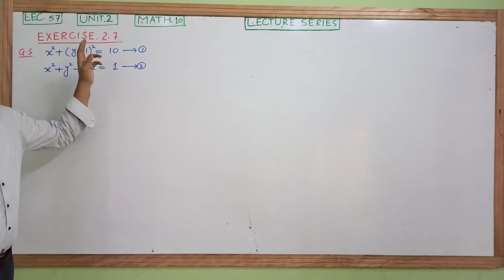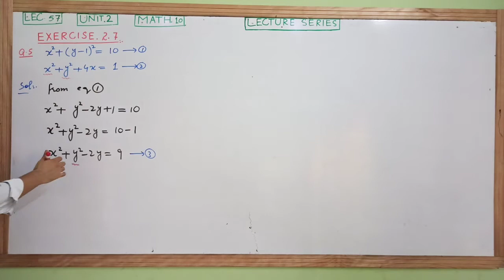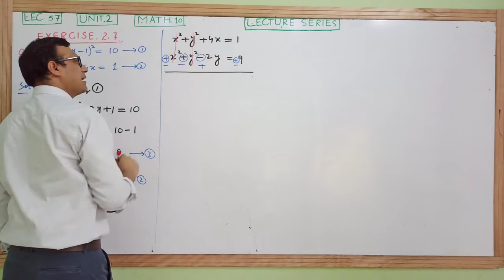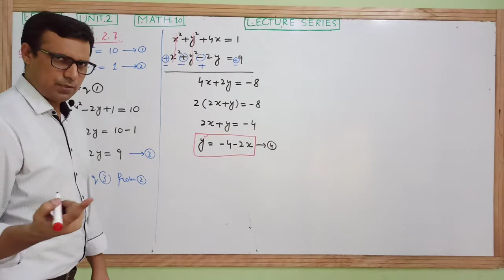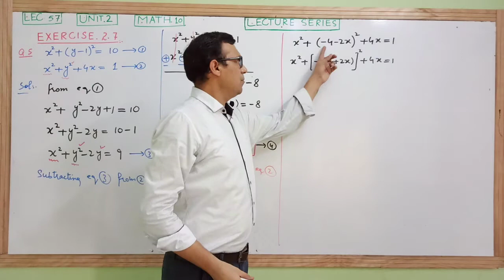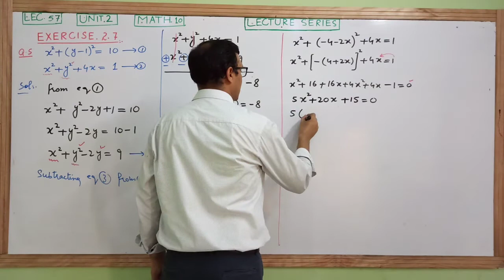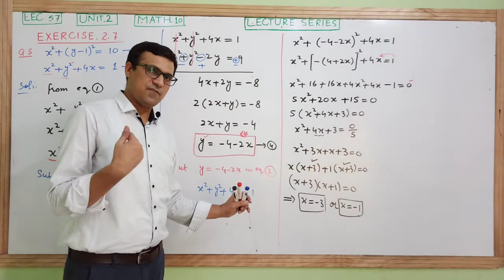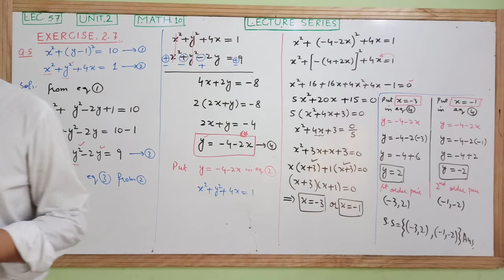Math 10 exercise 2.7 question 5 | solutions of simultaneous equations | mathematics10, | exe 2.7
exercise 2.7 mathematics 10 question 5